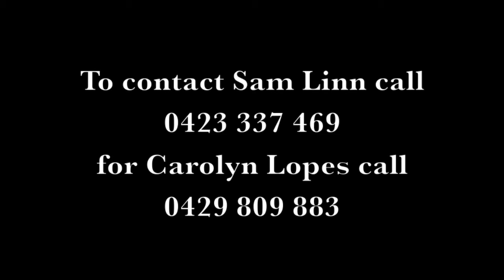7/12 Stuart Highway, Braitling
MODERN CONTEMPORARY UNIT
    Located in a small complex of eight, this unit offers contemporary comfort and a low maintenance lifestyle.

Double doors at the entrance open up to the wide passage which leads into the modern open plan kitchen and tiled living area. This area is spacious and features glass sliding doors out to a covered outdoor living area and established garden.

The main bedroom is at the front of the unit and features a walk-in robe and an attractive ensuite. The main bathroom is spacious and features a bath tub.

The second bedroom has built-in robes.

Other features of this appealing unit include contemporary window dressings, under cover car parking for two cars and ducted reverse cycle air conditioning.